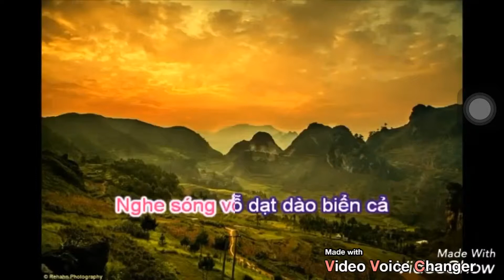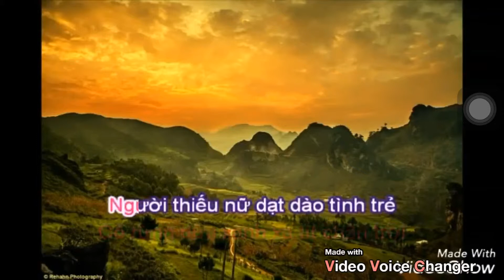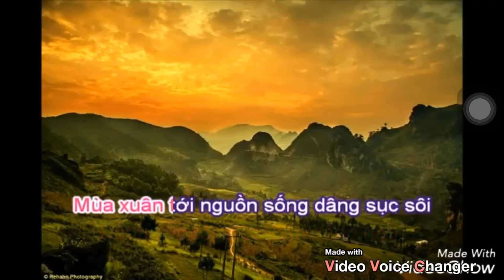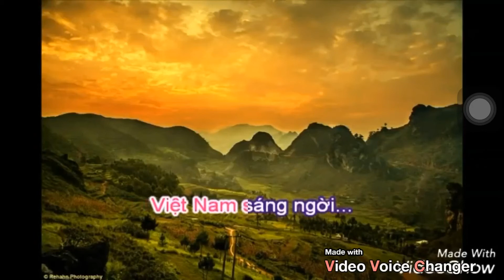Việt Nam quê hương tôi sáo trúc